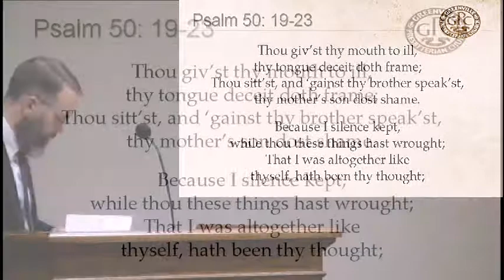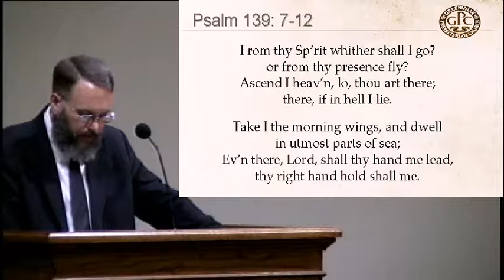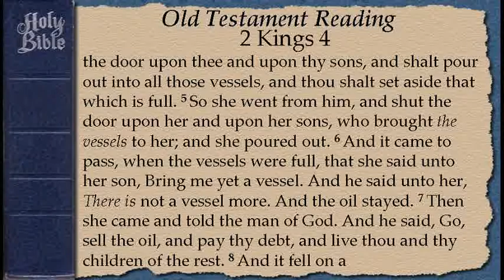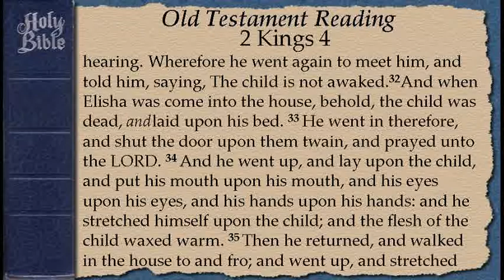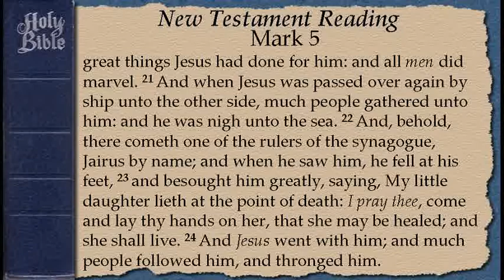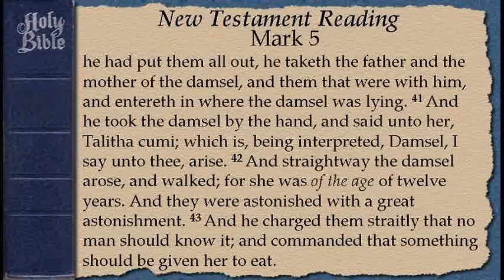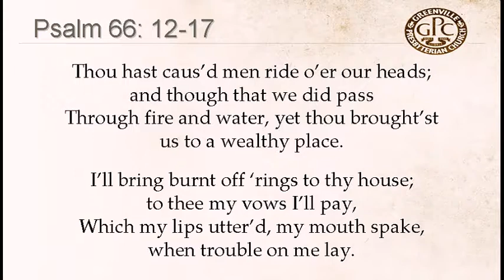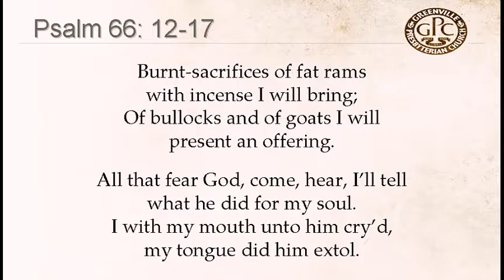July 30 2017 PM Divine Help